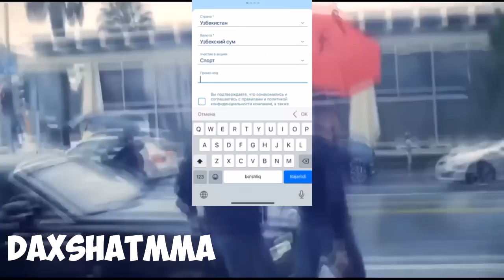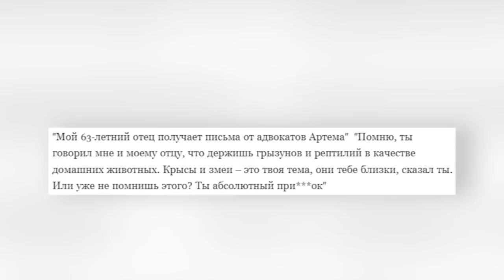ЖАНГ РАСМАН БЎЛАДИ! НГАННО ВА ЖОН ЖОНС ЖАНГ МАРТ ОЙИДА!